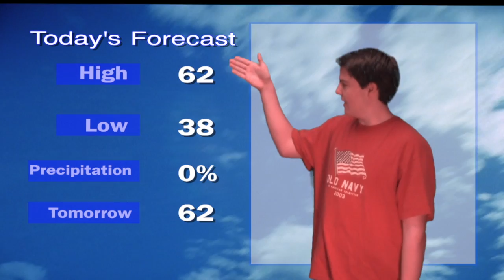AHS Today 10-29-12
Tiger TV's AHS Today